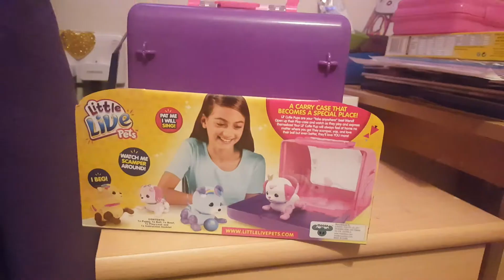little live pets puppy Rubby